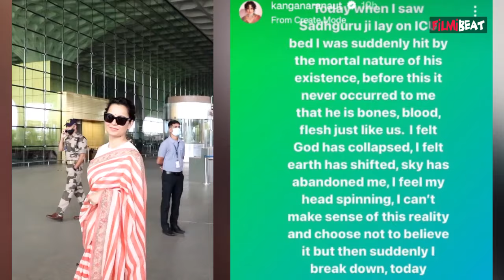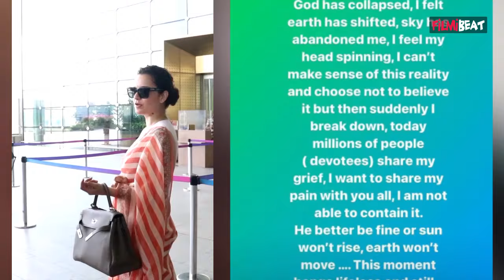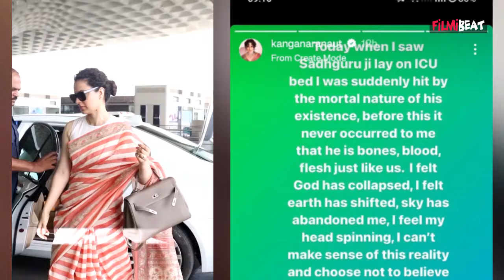Sadhguru Brain Surgery: सद्गुरु की हालत देखकर इमोशनल हुईं Kangana Ranaut, कही ये बड़ी बात!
Kangana Ranaut expressed her grief after spiritual leader Sadhguru was diagnosed with an internal bleeding in the brain and had to undergo a brain surgery. Watch Video To Know More.